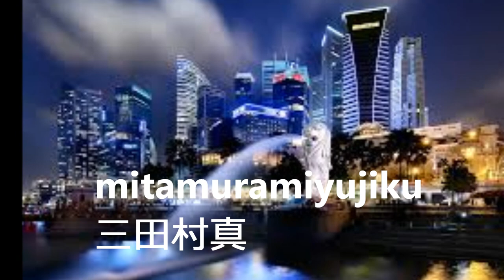三田村真 酒とバラの日々に ‹リクエスト›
作詞　作曲　三田村真